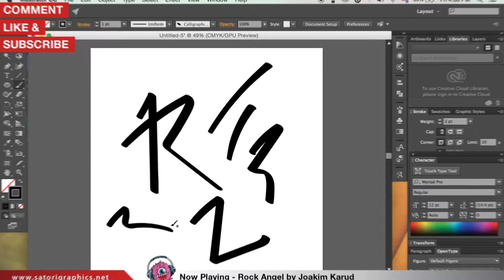Youtube Trailer Video for Satori Channel